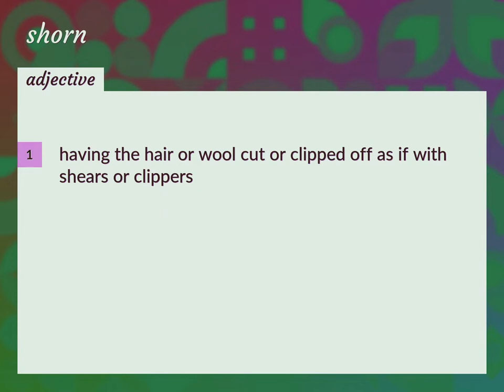Shorn | meaning of Shorn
What is SHORN meaning?